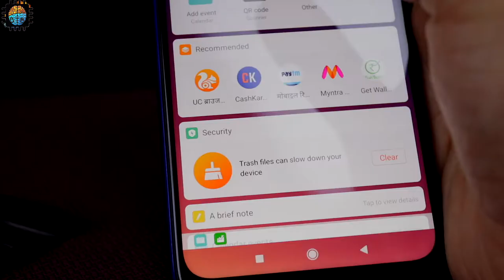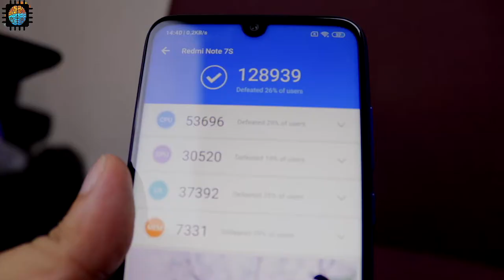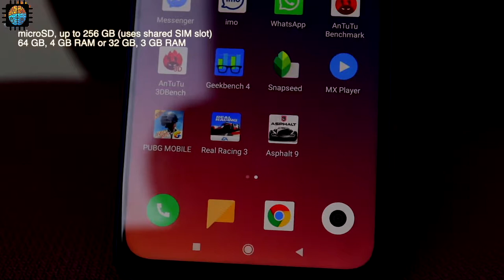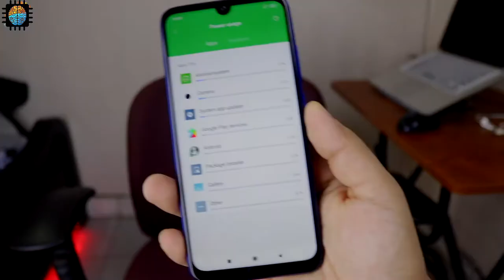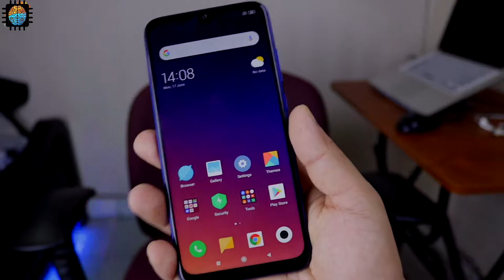Redmi Note 7S Full Review in bangla | Should you buy it?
Today's Representer
Say hello in Social :